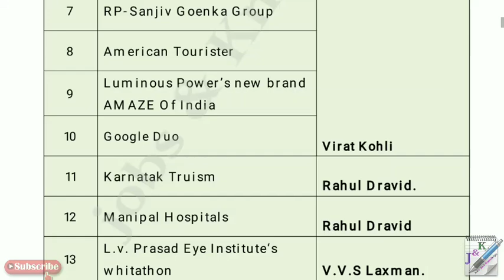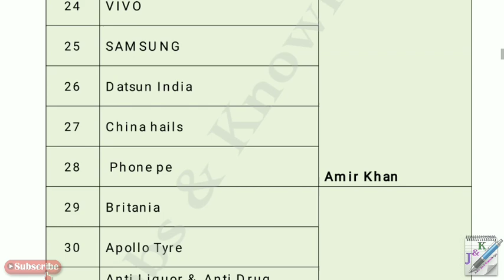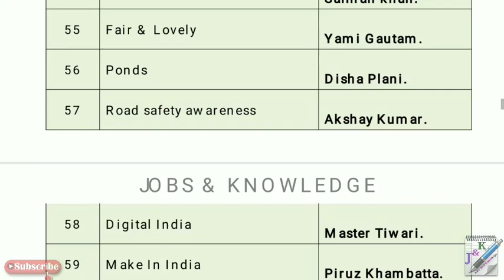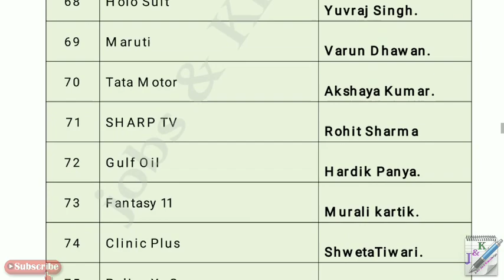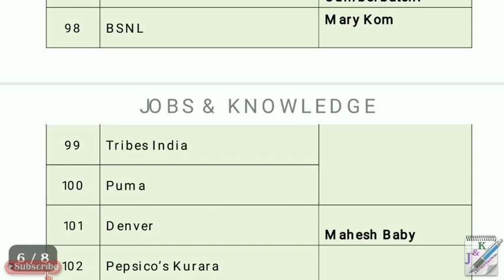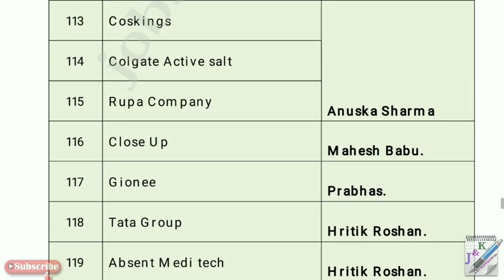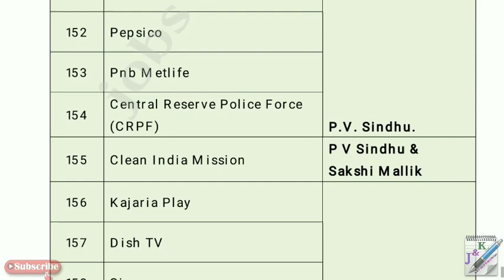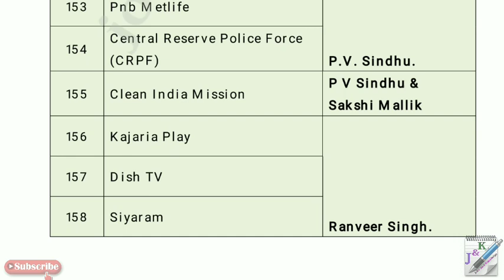2019 UPDATED Brand Ambassador list of 158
2019 UPDATED Brand Ambassador list of 158